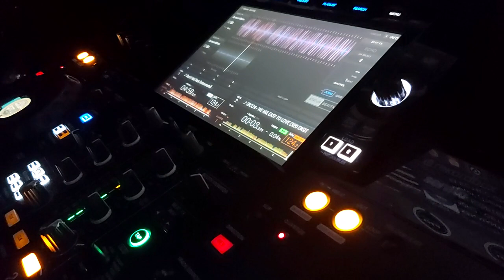SeCChi-We ArE EaSY To LOvE